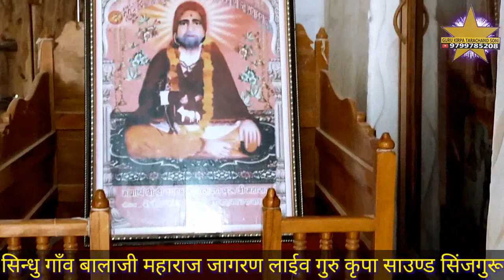ब्रामण समाज के नारायण गुरु राम शरण के तीसरे दिन रथी के ऊपर पिंपल ऊगा हुआ था जो ईतना विषाल है पिंपल